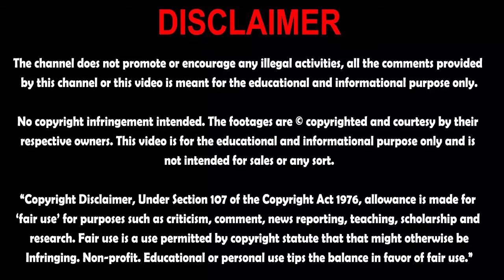طالبان کی اس حرکت سے بھارتی سرکار پریشانی کا شکار ہوگئی،ایسا کیا ہے اس ویڈیو میں